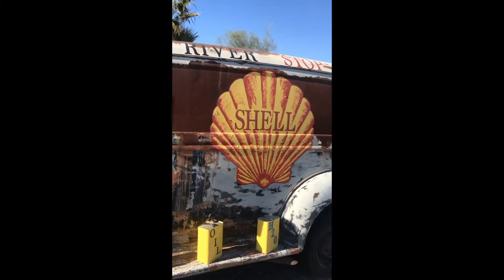Topock average sunday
Topock is a very small town in Arizona very close to the Colorado River. During the COVID times, the town has received several new residents from California "working from home." During the winter many "snowbirds" move to Topock and during the summer all the "river rats" come to action.